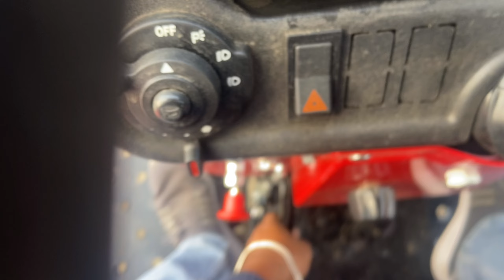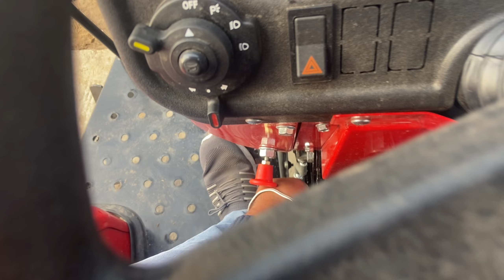Kartar globetrac 5936 4wd tractor full review, new model Kartar 4x4 tractor full detail with price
kartar tractor, kartar tractor 60 hp, kartar tractor 50 hp price, kartar tractor price, kartar tractor 45 hp, kartar tractor 40 hp, kartar tractor 4 by 4, kartar tractor new model 2023, kartar tractor 60 hp 4wd price, kartar tractor tochan
kartar tractor 4wd, kartar tractor 4x4, kartar tractor 7536 4wd price, kartar tractor 5936 4wd, kartar tractor 5936 4wd price, kartar tractor 50 hp 4wd price
kartar tractor 5936 4wd, kartar tractor 5936 4wd price
kartar tractor 4 by 4
kartar tractor 4x4, kartar tractor 4wd, kartar tractor 5036 4x4, kartar 5936 tractor 4x4
kartar tractor new model 2023, kartar tractor new model 2022, kartar tractor new model
kartar tractor ka price, kartar tractor all model, kartar tractor ka demo, kartar tractor ki price, kartar tractor kartar tractor
kartar tractor 5936 2wd, kartar tractor 5936 modified, kartar tractor 5936 2wd price, kartar tractor 5936 price, kartar tractor 5936 price in india